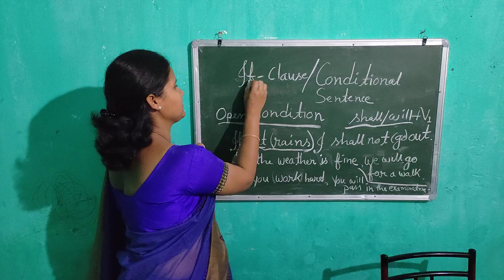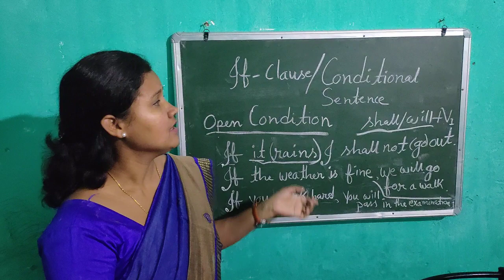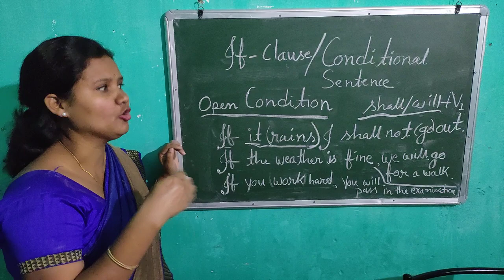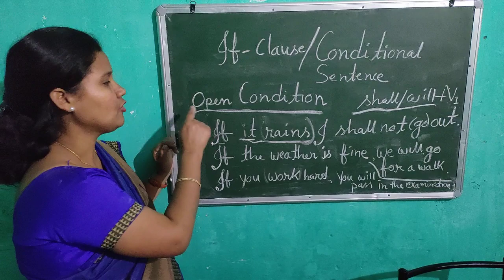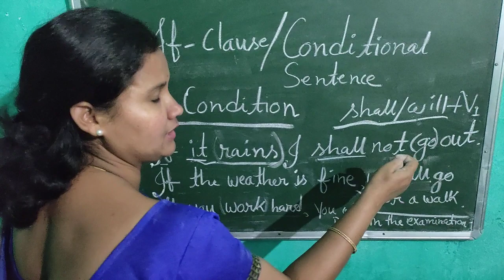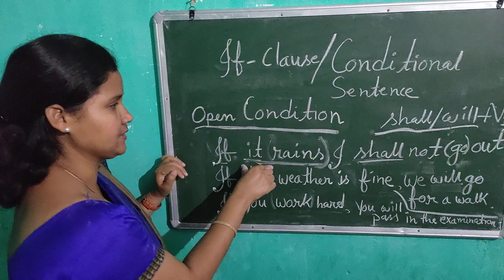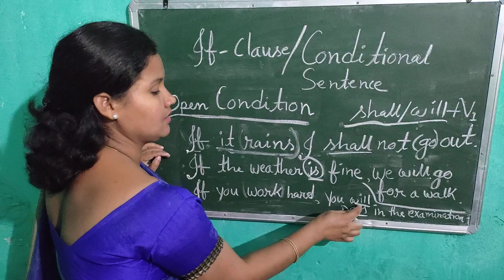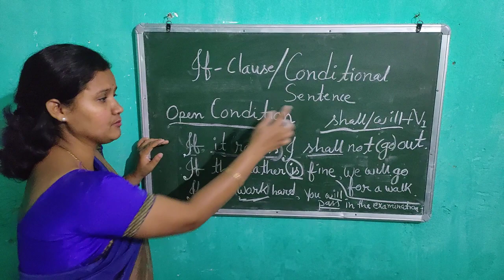Learn The Logic Behind If Clause / Open Condition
Know the logic behind if clause - Open Condition. Make yourself well-versed for the coming exam.